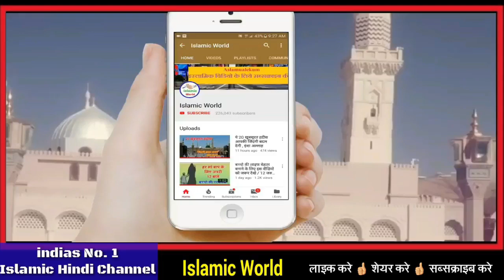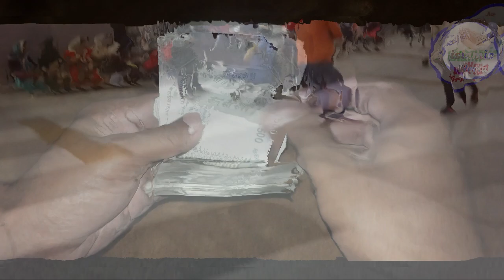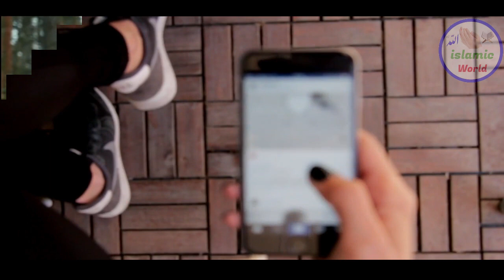बेटे ने किया बूढी माँ के साथ ऐसा काम 😫 देखकर आपकी भी आँखों में आंसू आ जाएगे 😭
is video me aapko ek budhi maa ka esa waqia bataya gaya hai jisko sunkar aapki aankho me aansu aa jayege or yahi nahi aap rone lag jaoge islie yah video aapke lie bahut khas hai aap isko aakhir tak zarur dekhe or sabse pahle aap maa ki mohbbat me is video ko dil se ek laik kar de or apne dosto me share bhi kar de aapka bahut bahut shukriya